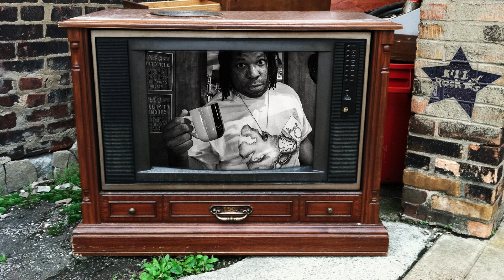Nathan Brannon - Believe in Yourself (Feat. Cynthia Brannon and Adam Paasi) (from Because)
"Believe in Yourself (Feat. Cynthia Brannon and Adam Paasi)" by Nathan Brannon, from the Because album.